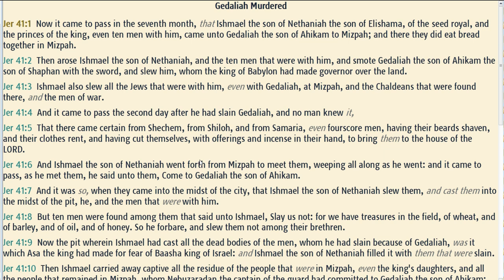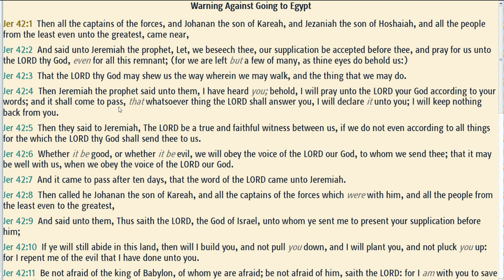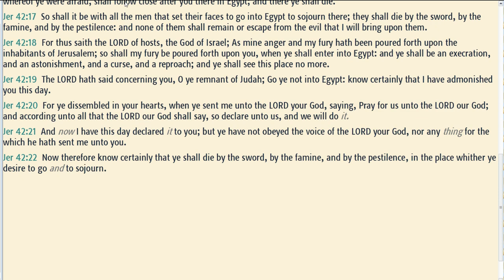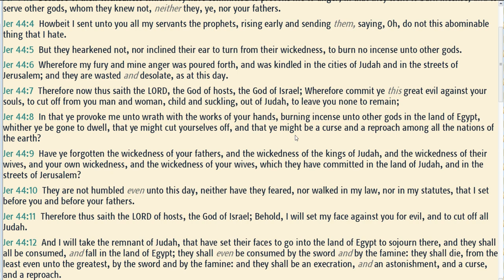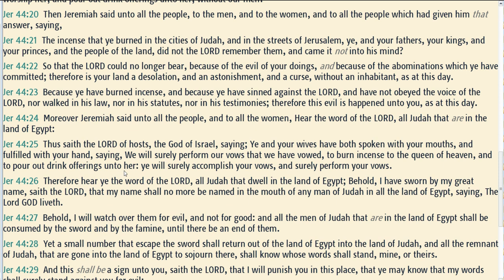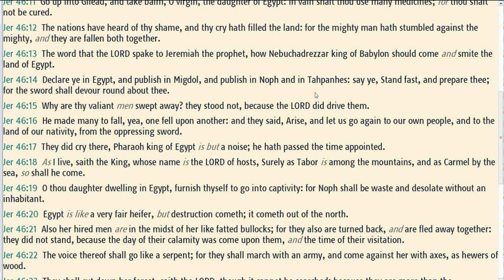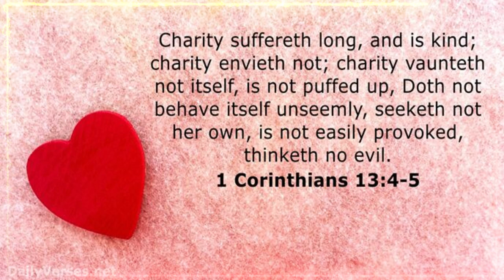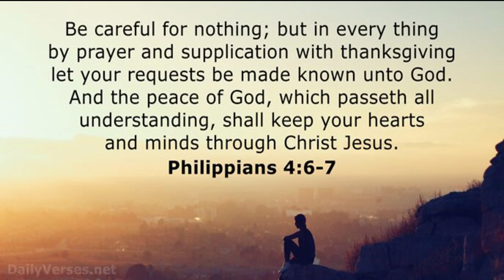November 20, 2022-The Book of Jeremiah Chapters 41-46 Read By Lina Alberto